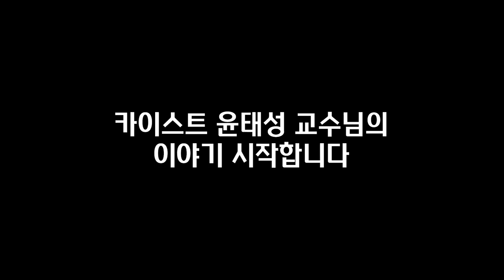카이스트 교수가 늘 몸에 지니고 다니는 삶을 바꾸는 도구 1가지 I 윤태성 2부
📚 윤태성, 미라클 씽킹